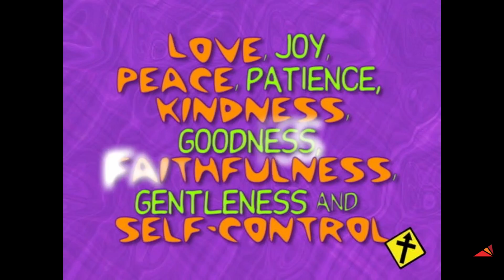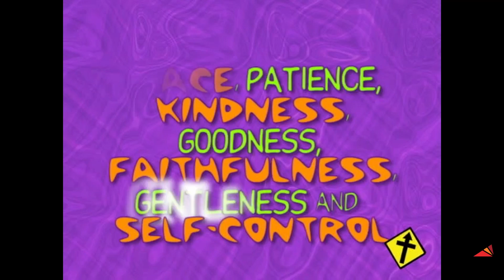Be Patient, Knowing Waiting Is Sometimes Part of God's Plan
This week we learn about the birth of Isaac

BIG THOUGHT: Be Patient, Knowing Waiting Is Sometimes Part of God's Plan

FIND IT: Genesis 21:1-7

Do the activities and share them with us on facebook and instagram summitkidsWLC. For full resources and family activities check out westlifechurch.ca/children and sign up for our weekly email